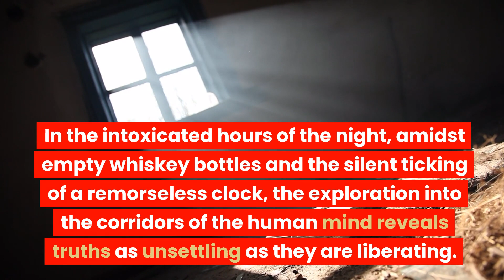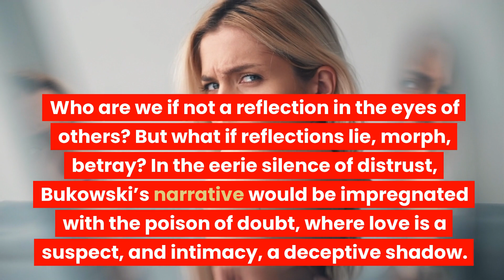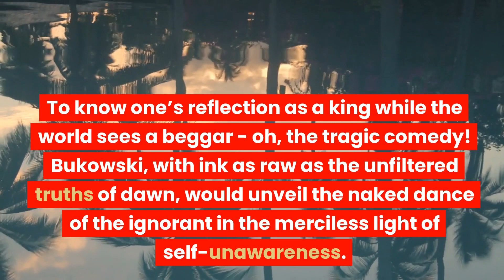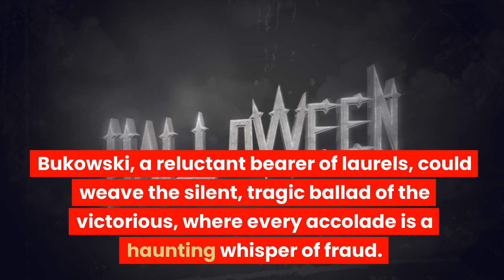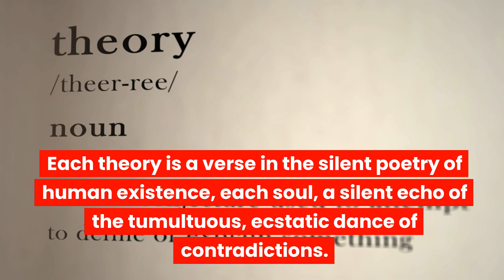Unraveling Minds: 10 Fascinating Psychology Theories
𝐀𝐁𝐎𝐔𝐓 Video :
📚 Explore 10 fascinating psychology theories in one captivating video! From learning to the unconscious mind, we've got your mind covered. Whether you're a psych student or just curious, this is a mental journey you won't want to miss. 💭🌟

🍁𝐀𝐁𝐎𝐔𝐓 InfoVault🍁
Welcome to our enlightening YouTube channel! 🌟 We offer top-quality videos, exploring a world of knowledge with engaging lists and mind-blowing facts. 📚💡  Our mission is clear: to entertain and inform, leaving you with fresh insights. We delve deep into science, tech, history, and pop culture, delivering up-to-date, enriching content. 🕵️‍♂️📖

What's our secret sauce? Lists! From motivation to entrepreneurship, we make learning fun.

psychological facts,
human psychology,
humanbehavior,